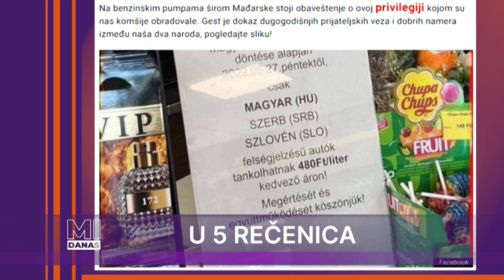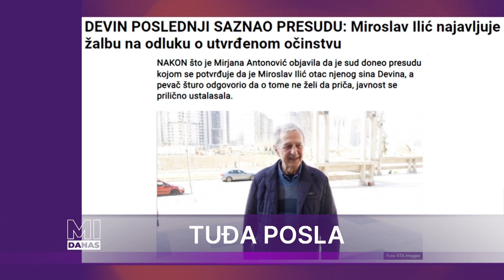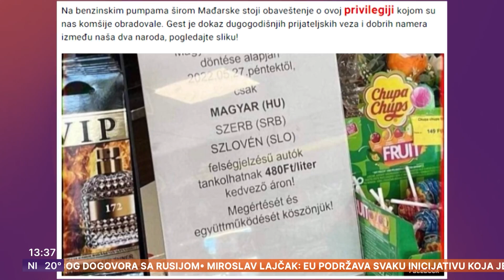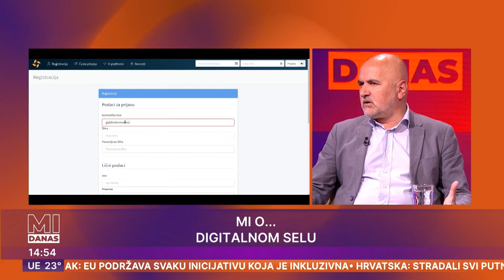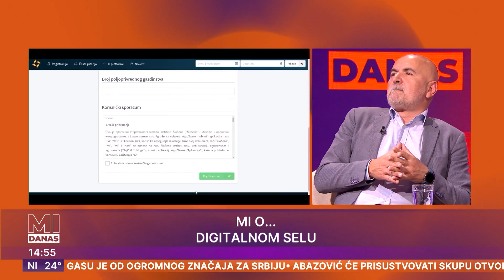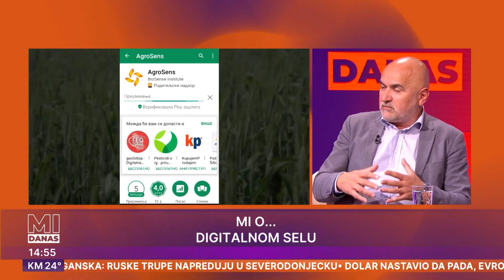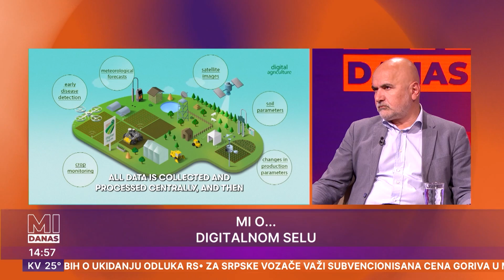MI DANAS | Šesti paket sankcija Rusiji | Utvrđivanje očinstva DNK analizom | Srpsko digitalno selo